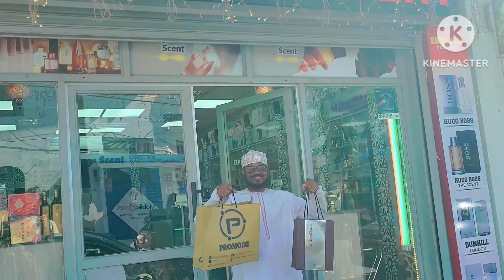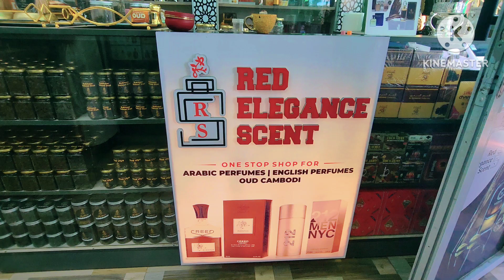Abu Shuraim Na Red elegance scent